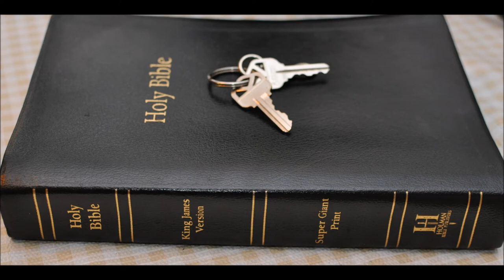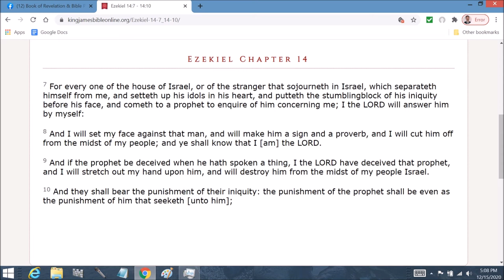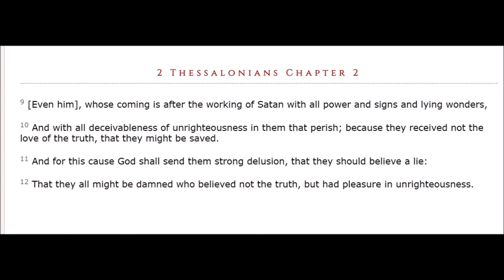Jeremiah 22 Commentary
Jeremiah  Chapter 22   1 Thus saith the LORD; Go down to the house of the king of Judah, and speak there this word,

2 And say, Hear the word of the LORD, O king of Judah, that sittest upon the throne of David, thou, and thy servants, and thy people that enter in by these gates:

3 Thus saith the LORD; Execute ye judgment and righteousness, and deliver the spoiled out of the hand of the oppressor: and do no wrong, do no violence to the stranger, the fatherless, nor the widow, neither shed innocent blood in this place.

4 For if ye do this thing indeed, then shall there enter in by the gates of this house kings sitting upon the throne of David, riding in chariots and on horses, he, and his servants, and his people.

5 But if ye will not hear these words, I swear by myself, saith the LORD, that this house shall become a desolation.

6 For thus saith the LORD unto the king's house of Judah; Thou art Gilead unto me, and the head of Lebanon: yet surely I will make thee a wilderness, and cities which are not inhabited.

7 And I will prepare destroyers against thee, every one with his weapons: and they shall cut down thy choice cedars, and cast them into the fire.

8 And many nations shall pass by this city, and they shall say every man to his neighbour, Wherefore hath the LORD done thus unto this great city?

9 Then they shall answer, Because they have forsaken the covenant of the LORD their God, and worshipped other gods, and served them.

10 Weep ye not for the dead, neither bemoan him: but weep sore for him that goeth away: for he shall return no more, nor see his native country.

11 For thus saith the LORD touching Shallum the son of Josiah king of Judah, which reigned instead of Josiah his father, which went forth out of this place; He shall not return thither any more:

12 But he shall die in the place whither they have led him captive, and shall see this land no more.

13 Woe unto him that buildeth his house by unrighteousness, and his chambers by wrong; that useth his neighbour's service without wages, and giveth him not for his work;

14 That saith, I will build me a wide house and large chambers, and cutteth him out windows; and it is cieled with cedar, and painted with vermilion.

15 Shalt thou reign, because thou closest thyself in cedar? did not thy father eat and drink, and do judgment and justice, and then it was well with him?

16 He judged the cause of the poor and needy; then it was well with him: was not this to know me? saith the LORD.

17 But thine eyes and thine heart are not but for thy covetousness, and for to shed innocent blood, and for oppression, and for violence, to do it.

18 Therefore thus saith the LORD concerning Jehoiakim the son of Josiah king of Judah; They shall not lament for him, saying, Ah my brother! or, Ah sister! they shall not lament for him, saying, Ah lord! or, Ah his glory!

19 He shall be buried with the burial of an ass, drawn and cast forth beyond the gates of Jerusalem.

20 Go up to Lebanon, and cry; and lift up thy voice in Bashan, and cry from the passages: for all thy lovers are destroyed.

21 I spake unto thee in thy prosperity; but thou saidst, I will not hear. This hath been thy manner from thy youth, that thou obeyedst not my voice.

22 The wind shall eat up all thy pastors, and thy lovers shall go into captivity: surely then shalt thou be ashamed and confounded for all thy wickedness.